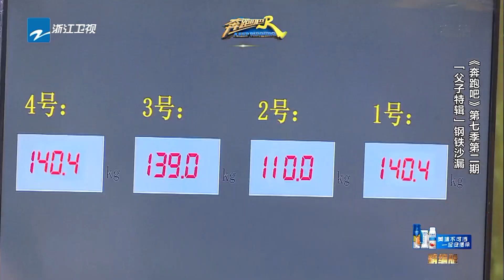[ CLIP ]Yuqi雨琦弟弟变身大力弟弟脚带弹簧 竟能扛起139kg《奔跑吧4》精编版花絮 20200516[浙江卫视官方HD]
《奔跑吧4》开跑啦！5月22日奔跑吧先导片即将上线，5月29日正式回归，敬请期待！
KEEP RUNNING S4 forerunner episode is comming on 5/22,ep1 is comming on 29th！

4月24日，《奔跑吧》第四季正式官宣嘉宾阵容，沙溢、蔡徐坤、郭麒麟作为新成员加盟“兄弟团”固定阵容，李晨、Angelababy、郑恺、黄旭熙、宋雨琦 回归。